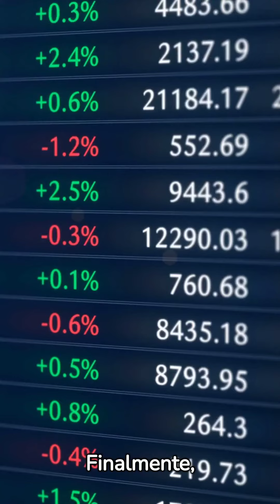Mercado Bajista es el momento